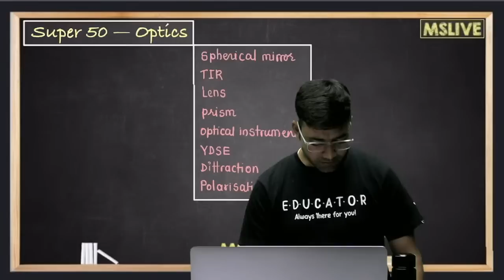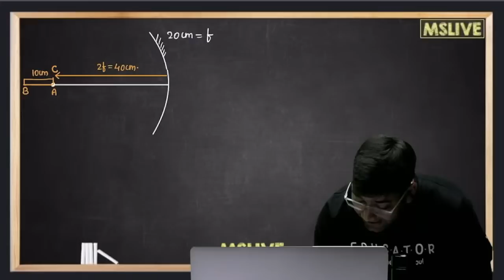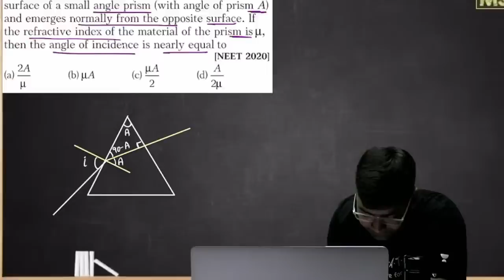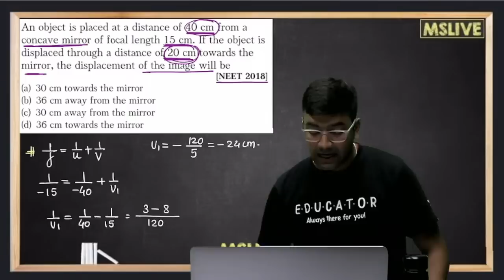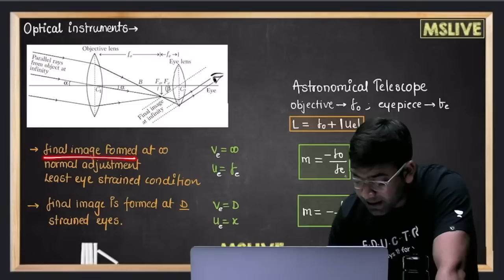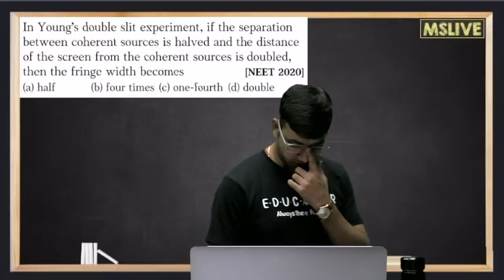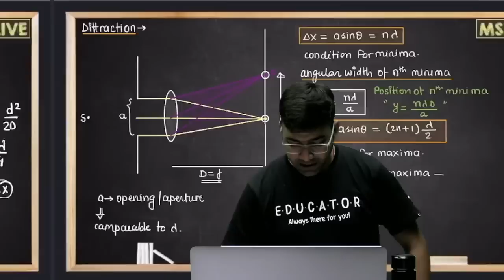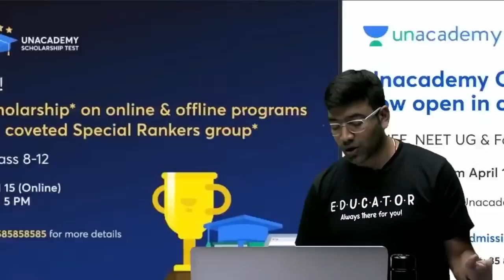Optics | Super 50 | Score 150+ in 10 Days | NEET 2023 | Mahendra Singh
In this session, Educator Mahendra Singh will be discussing Optics in one shot for NEET 2023. Watch this complete video to ensure 150+ score in 10 days and boost your NEET 2023 preparation.

Hurry! Offer ends today! Get upto 3 months extension for free!

You can enroll to Unacademy Subscription and get the following benefits:
1. Learn from your favourite teacher
2. Dedicated DOUBT sessions
3. One Subscription, Unlimited Access to Live Online Classes and Videos
4. Real-time interaction with best-in-class teachers
5. You can ask doubts in live online classes
6. Limited students in each Class
7. Download the videos & watch them offline